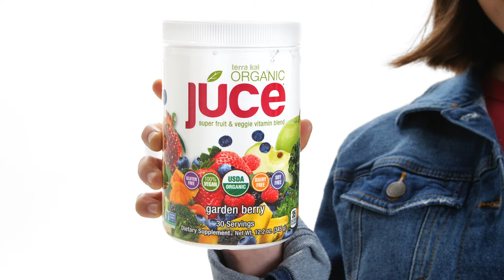Terra Kai Organics—JÚCE (30 Servings)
It’s important to keep our immune systems strong. That means eating lots of fruits and vegetables—5 to 9 servings every day! But who wants to eat broccoli and Brussel sprouts every meal?
No wonder less than 12 percent of all Americans actually eat enough fruits and vegetables. So what’s the solution? That’s easy: JUCE!
JUCE is loaded with only USDA certified organic superfoods, along with 75 essential vitamins and nutrients our bodies need.